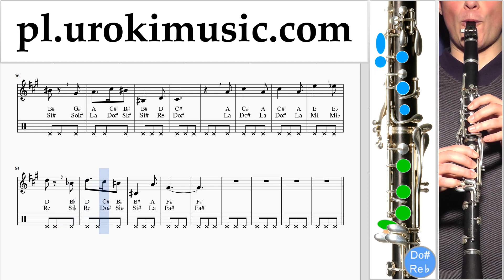Nauka Gry Na Klarnecie Harry Potter - Hedwig's Theme Nuty Poradnik um-i463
Nauka Gry Na Klarnecie Harry Potter - Hedwig's Theme Nuty Poradnik um-i463 Proszę pisać w komentarzach, jak uczynić lekcje bardziej przydatne dla Ciebie?